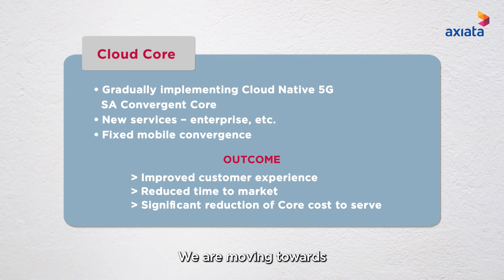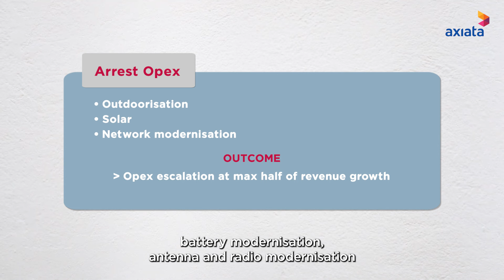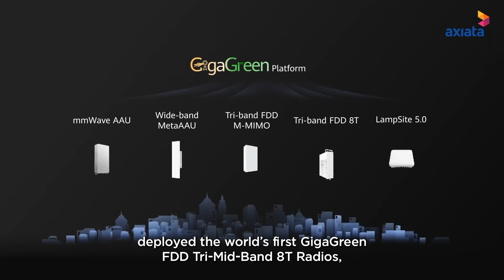Network Transformation To Support The Telco-TechCo Journey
Our network transformation strategy is a crucial driver of our Telco-TechCo journey. By applying TechCo principles such as delayering and adopting an Open Architecture, we are boosting our capital returns and creating new growth frontiers.

Learn about the eight themes of this strategy and our achievements over the past year by downloading our Integrated Annual Report 2023